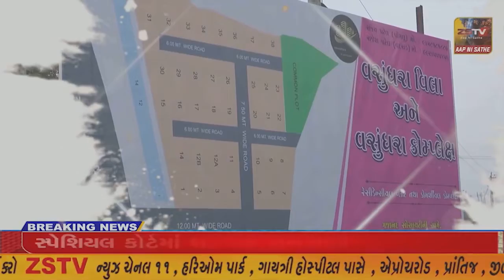વણાંકબારા માં શિવધ્વજારોહણ તથા આંતરરાષ્ટ્રીય મહિલા દિન નિમિત્તે સન્માન સમારોહ યોજાયો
દિવ વણાંકબારા માં શિવધ્વજારોહણ તથા આંતરરાષ્ટ્રીય મહિલા દિન નિમિત્તે સન્માન સમારોહ યોજાયો//ZSTVNEWS